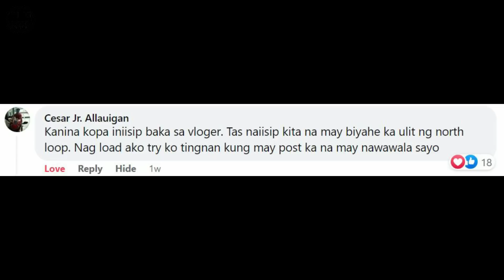Nalaglag GOPRO ko at di ko na nakita. Eto nangyari kinabukasan...